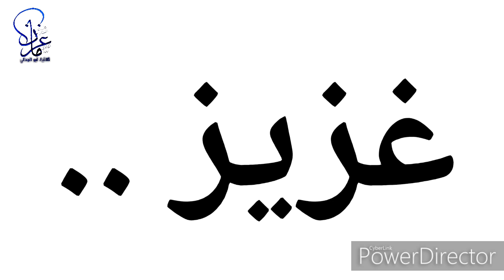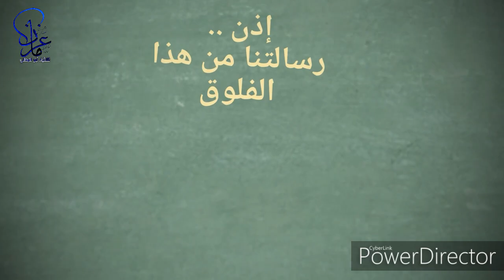☆ انقطعت الكهرباء!! ☀ والحمد لله 😊 على كل حال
فلوق رقم 7 في سلسلتنا : ( فلوقات vlogs )
*فيديو ومونتاج رقم 27 في القناة .
أنا معالي وأخواتي : مودة و محاسن و مسرّة و مجد ومِسْك ، ووالدنا العزيز  ووالدتنا الغالية ..
حبّينا نشارككم يوميّتنا لما انطفت الكهرباء في ليلة من الليالي ، بعد نفج غبار وهواء شديد ومطر غزير .. حتى اضطرينا نبحث عن مكان منوّر نفدر نقوم بأعمالنا اليوميّة من مذاكرة للدروس ونمارس باقي حياتنا .. فانتقلنا لكورنيش بقرب المنطقة اللي حنّا فيها .. وأخذنا بالحكمة اللي تقول : لا تسبّ الظلام ؛ ولكن أوقد شمعة .. ونضيف ونقول : لا تستغرق في اللحظة الحاضرة - من ظلام أو بؤس أو مأساة - ولكن عش واستمتع بحياتك  .

وحبذا تشاركونا بتعليقاتكم ومقترحاتكم ، عسى نطرحها في الفلوقات القادمة إن شاء الله ويسّر  .

وانشروا الفيديو ما استطعتم مشكورين .